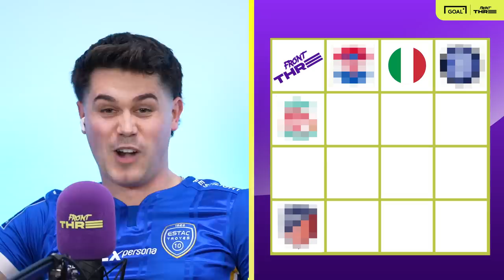We played FOOTBALL TIC TAC TOE against Box2BoxShow 🔥!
We play an incredible Football Tic Tac Toe battle by turns against our brothers from Box2BoxShow @box2boxshow in one of the most exciting collaborations we've had so far in the channel!